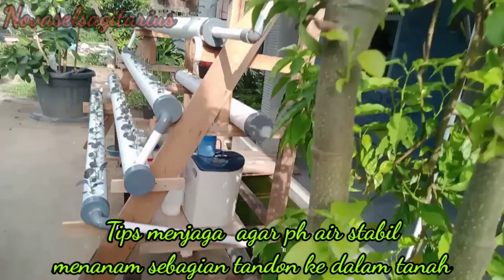Hidroponik terbaru sayur sandria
Variates terbaru di Riau sayur hidroponik sandria, dan satu-satunya se-Riau